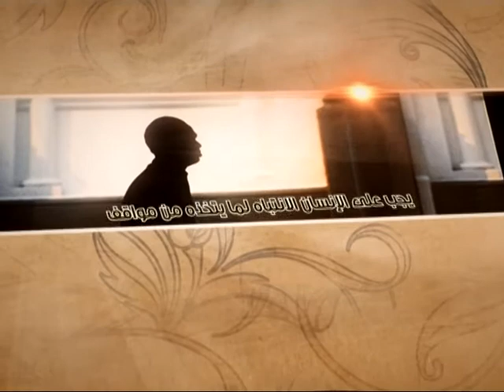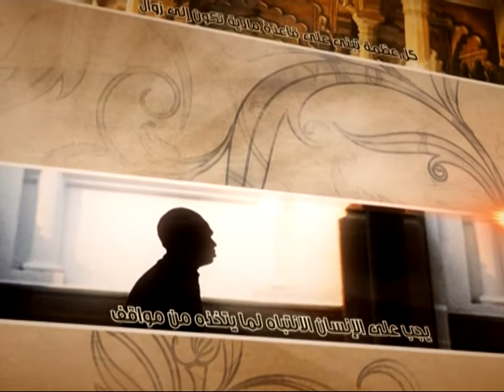العبقات - نتيجة كتمان الحق - آية الله الفقيه السيد محمد رضا الشيرازي رحمه الله